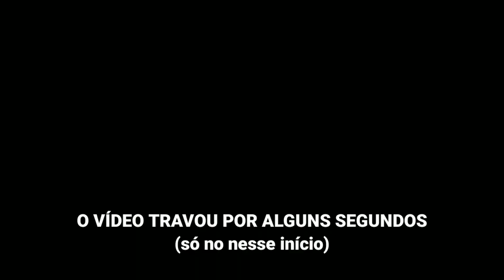Minecraft PE Vs Free Fire! (O Final Foi ÉPICO!)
Hoje eu e meus amigos Jogamos FreeFire dentro do Minecraft Pe (celular)!!